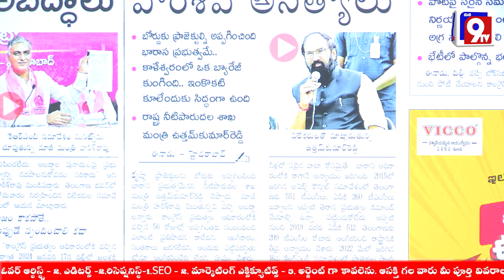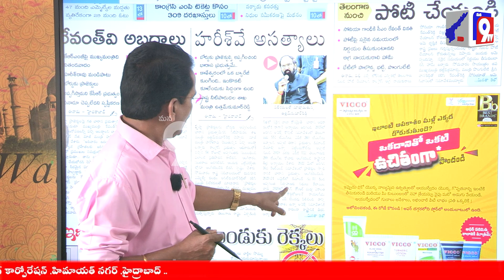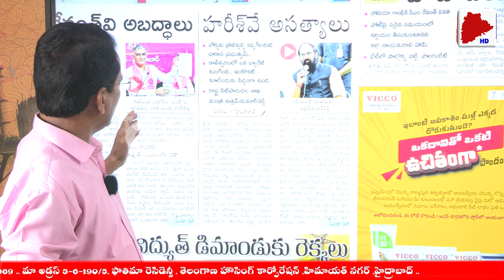నిటిపారుదారు శాకలో హరీష్ రావు చేసిన మోసాలు ఇవే| Kaleswaram Project | Voice Of Chairman |Mana9Tv News